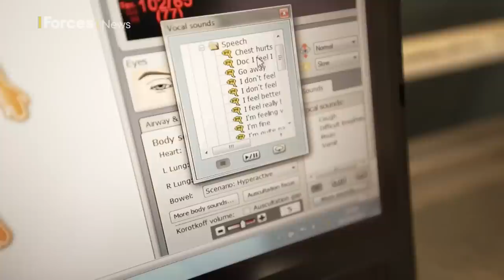How this military team runs a hospital in the sky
When service personnel, their families or any entitled British citizens who find themselves critically ill overseas, whether in peacetime or war, the Critical Care Air Support Team springs into action.

A unit is on call, with six hours notice to move 365 days a year.

Hannah King takes us on an exclusive behind the scenes look at how the team trains to take an intensive care unit into the sky.